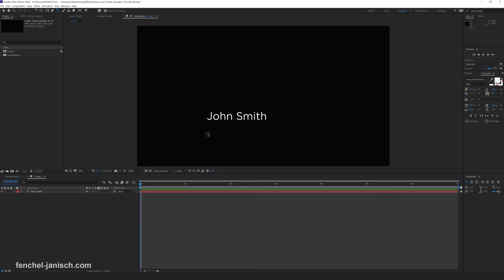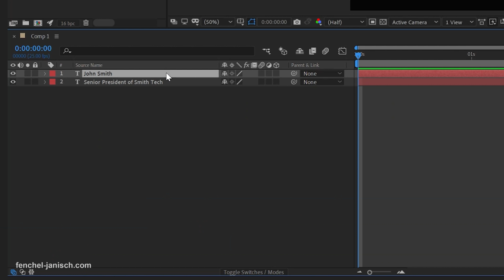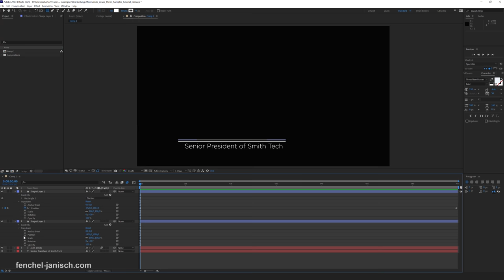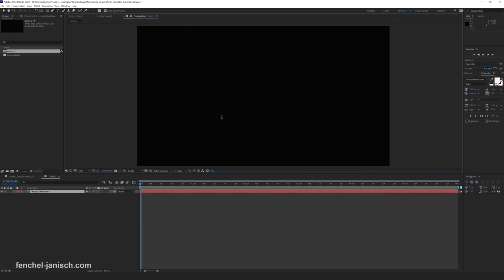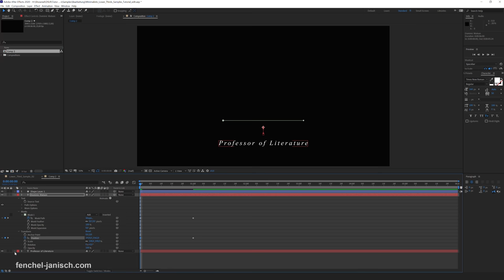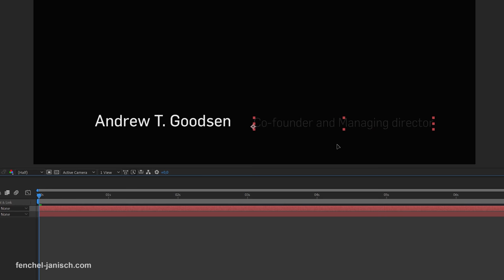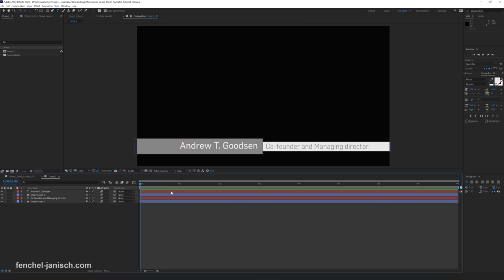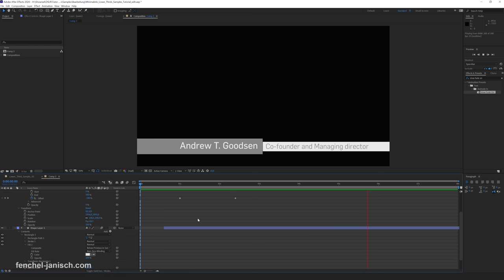Tutorial: Minimalistic Lower Thirds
Lower Thirds are essential graphics in corporate videos, documentaries , tv news or even for social media content. Moritz shows you how to quickly set up and animate such name titles in After Effects CC. The lower thirds have a simplistic and minimalistic style and can also be used as film titles. This tutorial was recorded in After Effects CC 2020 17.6 but the graphics can also be animated in older version of the software.
No expert knowledge required!